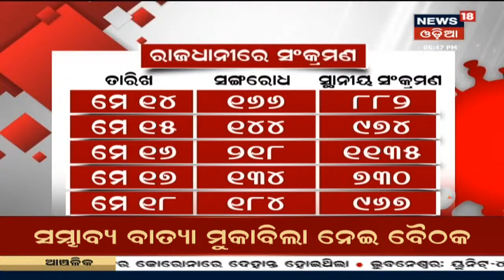Puri: ବୟସ୍କ, ଭିନ୍ନକ୍ଷମ ବ୍ୟକ୍ତିଙ୍କ ପାଇଁ ଘରେ ହେବ ଟୀକାକରଣ ବ୍ୟବସ୍ଥା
Puriରେ ବୟସ୍କ, ଭିନ୍ନକ୍ଷମଙ୍କ ପାଇଁ ଭିନ୍ନ ପଦକ୍ଷେପ ନିଆଯାଇଛି | ବୟସ୍କ, ଭିନ୍ନକ୍ଷମ ବ୍ୟକ୍ତିଙ୍କ ପାଇଁ ଘରେ ଟୀକାକରଣ ବ୍ୟବସ୍ଥା କରାଯାଇଛି | ଦେଖନ୍ତୁ ସମ୍ପୂର୍ଣ୍ଣ ଖବର News18 Odia ମାଧ୍ୟମରେ | 19th May 2021